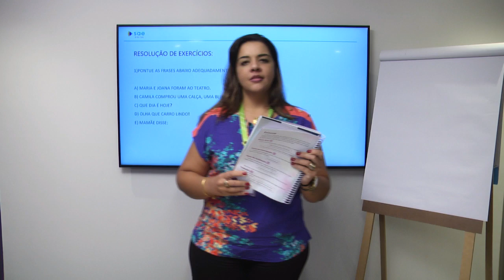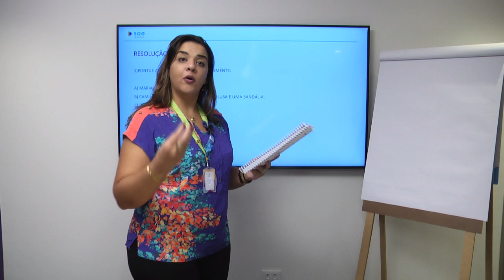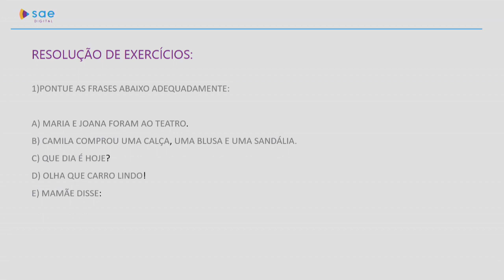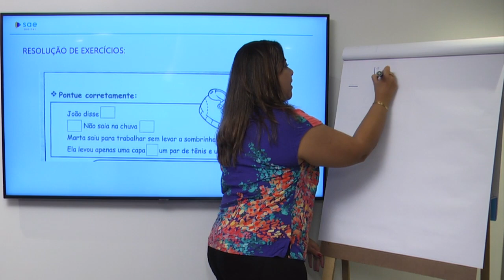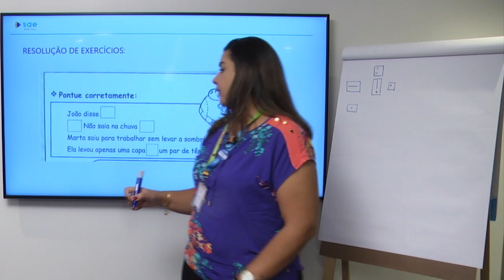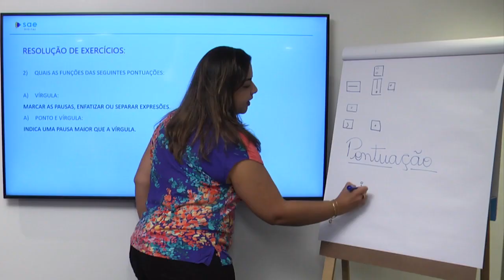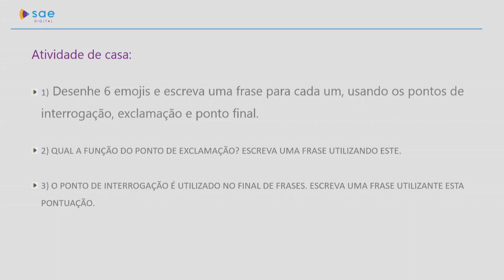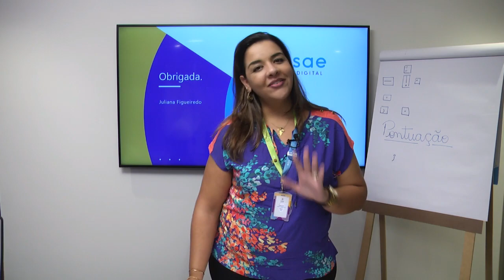3° ano I Língua Portuguesa I Dia 14